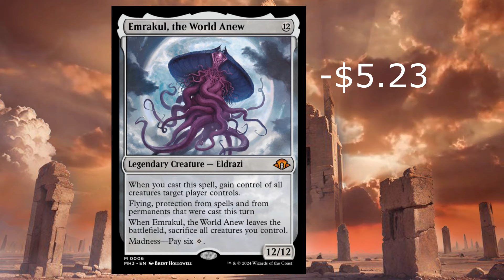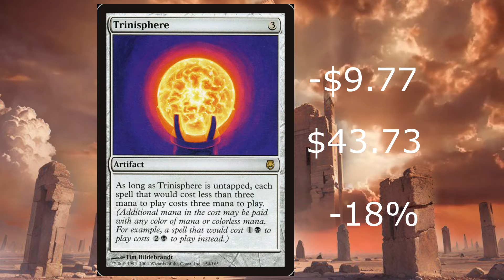Magic the Gathering Cards Decreasing Price Episode #30 - Jul. 8th 2024